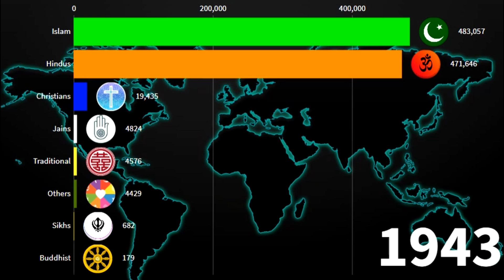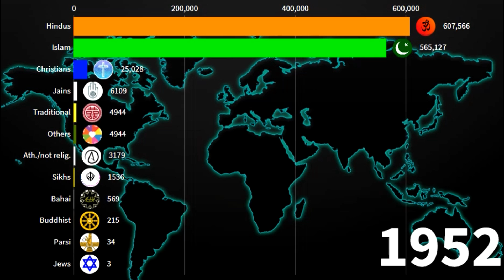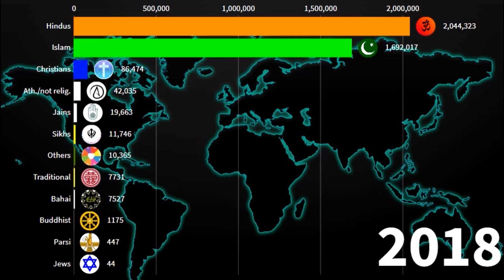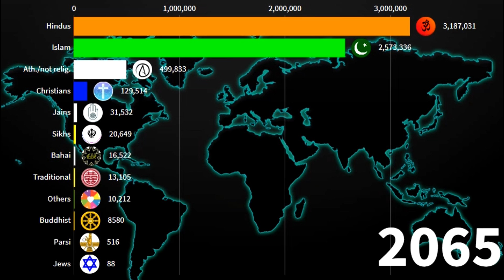Religions in Hyderabad {District} 1900-2100